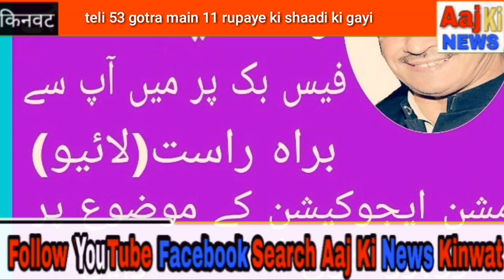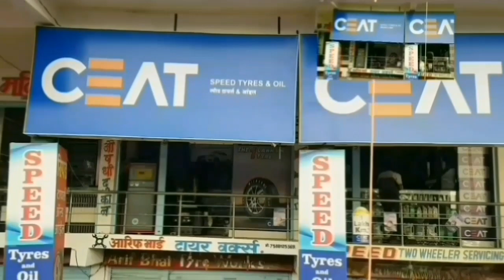53 gotra main 11 rupaye ki shaadi ki gayi